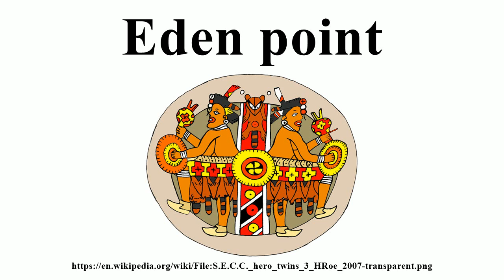Eden point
Image-Copyright-Info
Author-Info:   Original author: User:Heironymous Rowe

Image-Copyright-Info